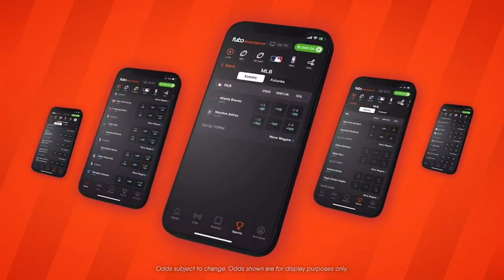House of Cards® Gaming Report for the Week of February 7, 2022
This week’s stories include Horseshoe Las Vegas becomes new home of WSOP, iconic volcano soon to be an iconic guitar and spam folder lottery win.

Have any news or tips regarding casinos, gaming or legislation?

Add each week’s Gaming Report to your Flash Briefing and have the nation’s only syndicated broadcast radio gaming news flash delivered by Alexa right to your home.

A great team - House of Cards® and Amazon Alexa!